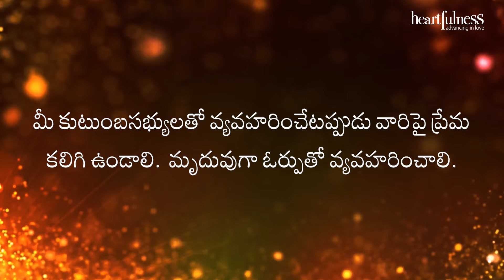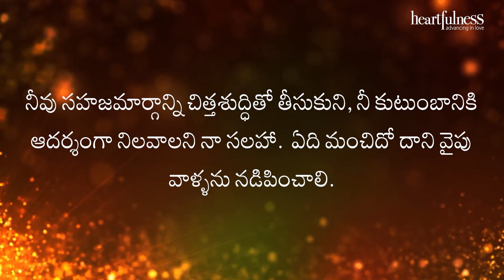అంతర్వాణి | కుటుంబంలో ప్రేమ పూర్వక అన్యోన్యత | Heartfulness Telugu | 26-01-2024